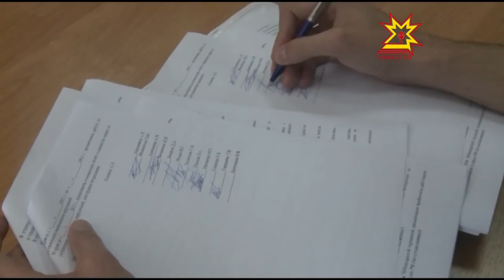Приемка школ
В столице Чувашии началась приемка столичных школ к  новому учебному году.   Специальная комиссия проверяет общеобразовательные учреждения на соответствие принятым нормам. С проверкой в одну из школ заглянули и мои коллеги.